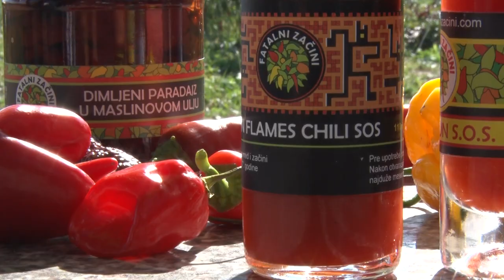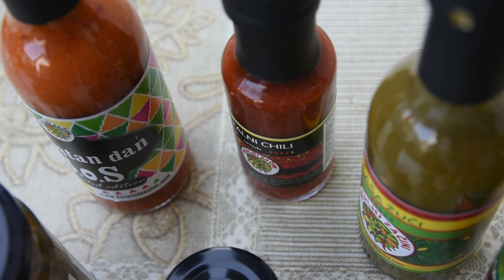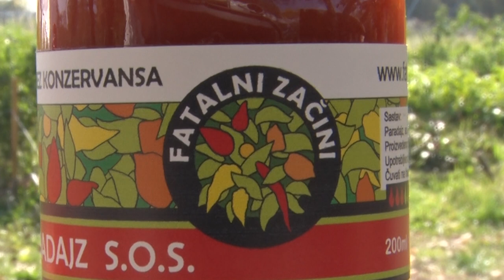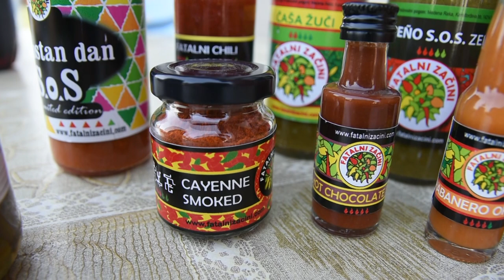LJUTO, LJUĆE, NAJLJUĆE - Fatalni začini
Ko je doneo opasnu ljutinu i duh egzotike u Srbiju?
Sagovornik: Aleksandar Velimirović – „Fatalni začini“
Facebook: Farma emisija o poljoprivredi